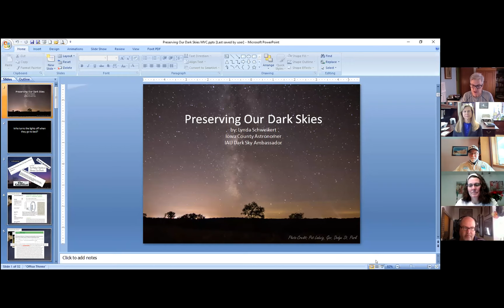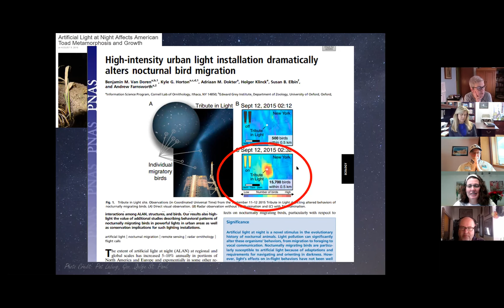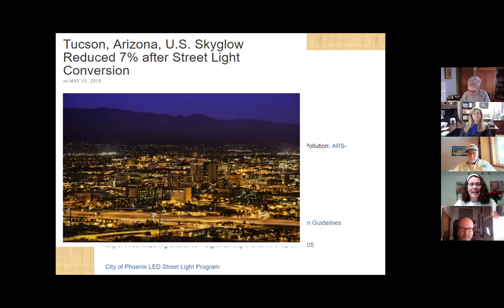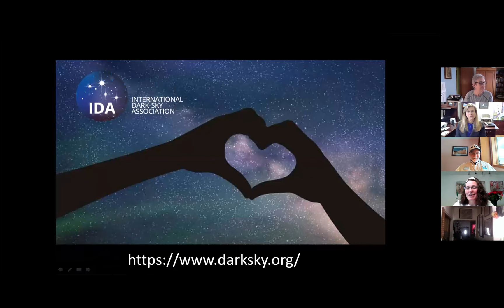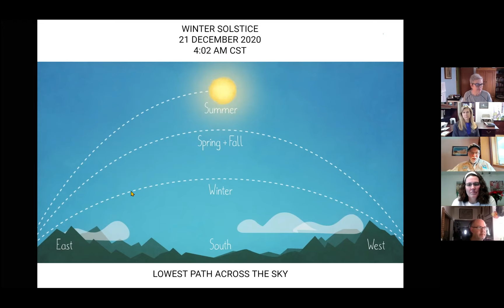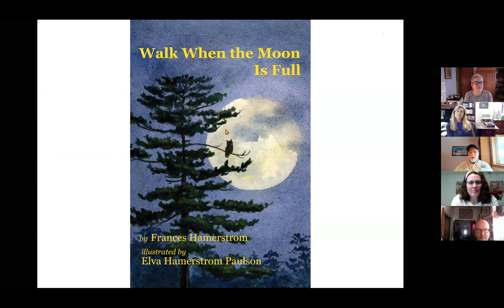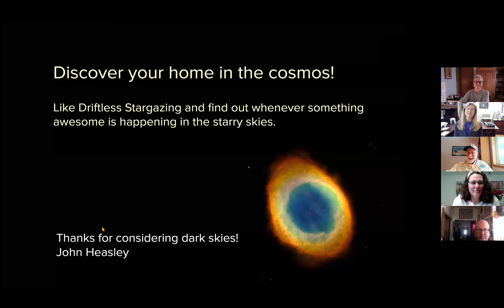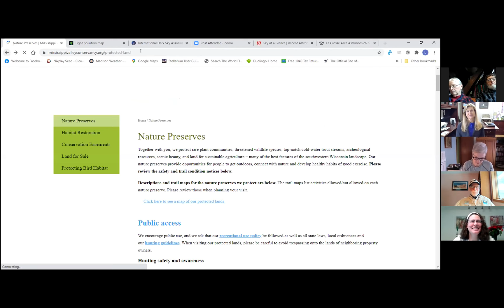Preserving and Enjoying Dark Skies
Short December days mean more time for stargazing! This is a recorded online presentation about the value of dark skies and what to look for in winter solstice and December skies. Our two guest presenters will help us understand why protecting dark skies is important and how you can best enjoy them in the Driftless Area.

GUEST STARS:

Lynda Schweikert is an amateur astronomer with the Iowa County Astronomers, dark sky warrior with the International Dark Sky Association, and was recently named Dark Sky Ambassador with the International Astronomical Union. She enjoys doing astronomical outreach programs, sharing her telescope to show others the wonders of the night sky. Driftless Dark Skies appears monthly in the Voice of the River Valley. She also serves as Head of Grant County's Conservation, Sanitation, and Zoning Department.

John Heasley is an experienced stargazer and astronomy educator with Driftless Stargazing LLC and volunteers with NASA/JPL as a Solar System Ambassador and with International Astronomical Union as a Dark Sky Ambassador. John teaches and inspires people of all ages at Kickapoo Valley Reserve, Taliesin, and UW-Richland. He shares his love of the starry skies at events, gatherings, and celebrations. He has created “star parties” for weddings, family reunions, birthday parties, business conferences, farm-to-table dinners, and outdoor concerts. John taught English for 30 years in The Netherlands, Boston, Madison, and Richland Center. He received training as a space educator through Space Education Initiatives and Arizona State University Mars Education Program.  He was first wowed by the stars at the Fels Planetarium in Philadelphia and the Pine Barrens of New Jersey.

to learn more about our events and additional ways to get involved in our conservation programs.